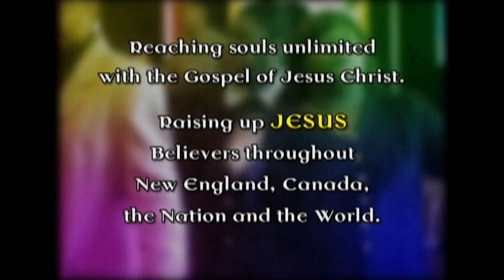The Time is Now: Knowing and Learning about the Bible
Produced and hosted by the Rev. E.I. Osborne.